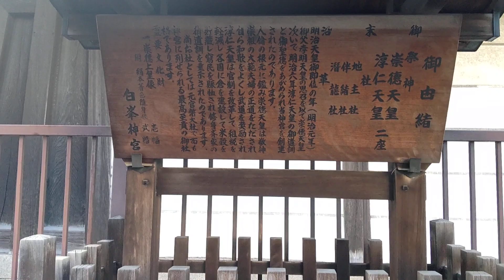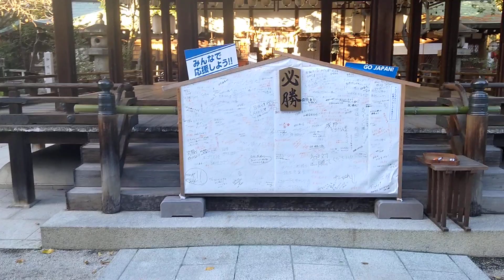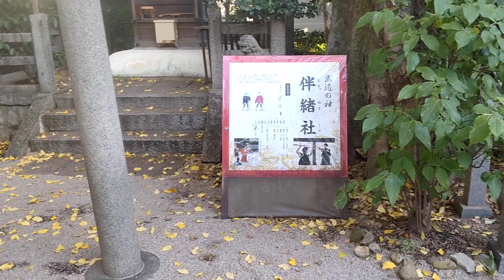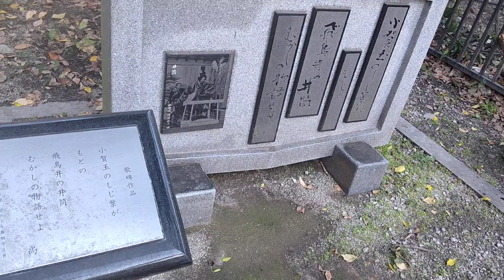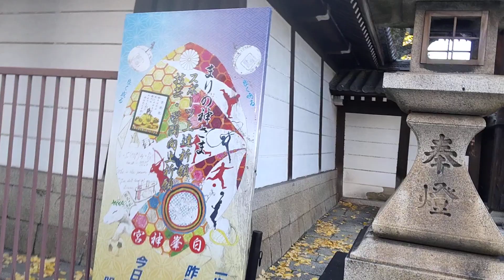【京都歴史散策】明治天皇が創建したとされます蹴鞠で有名な京都の白峯神宮に参拝致しました。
京都の白峯神宮は明治天皇が創建したとされます神社で崇徳上皇と淳仁天皇を祀っております。蹴鞠でも有名な神社にちょっと参拝し散策致しました。

shiramine shrine in kyoto was constructed by meiji emperor. it is for sutoku emperor and jyunnin emperor.also famous of japanese football.  just visited and preied.